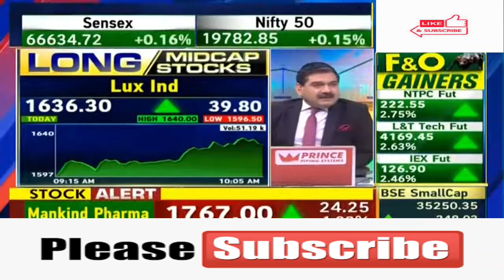Lux Industries Ltd 🤩Lux Industries Ltd 🤩Lux Industries Ltd 💥Lux Industries Ltd 💥Lux Industries Ltd